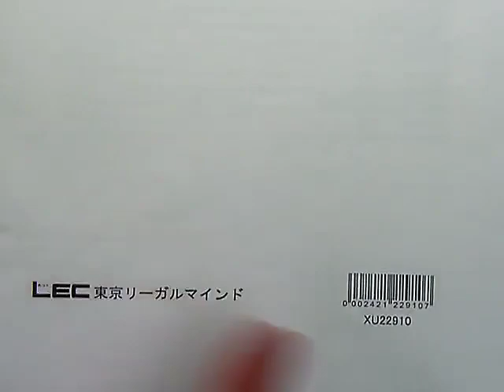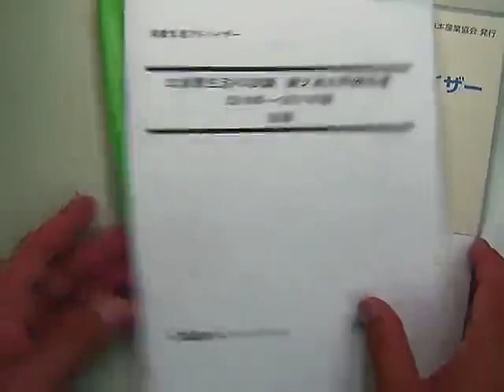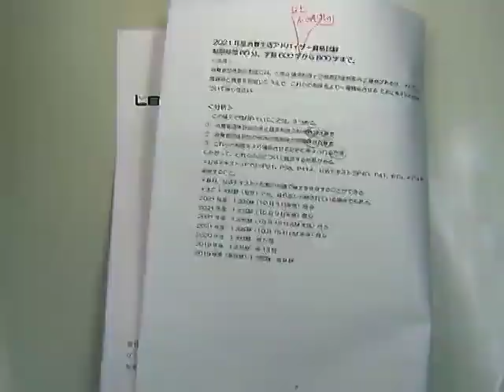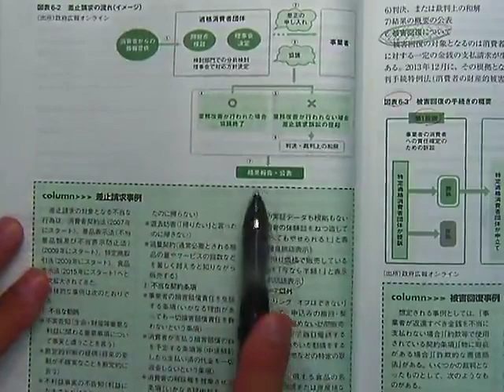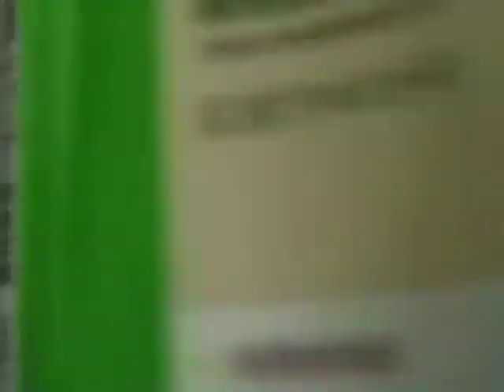【LEC消費生活アドバイザー】2次スピード合格講座‹論文 法律 過去問解説編›の、講義の一部を無料体験！